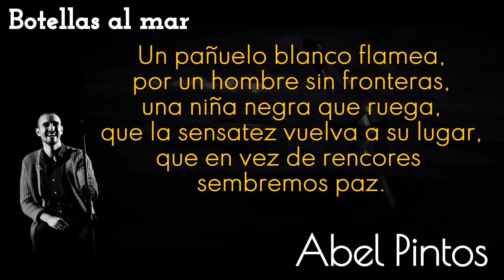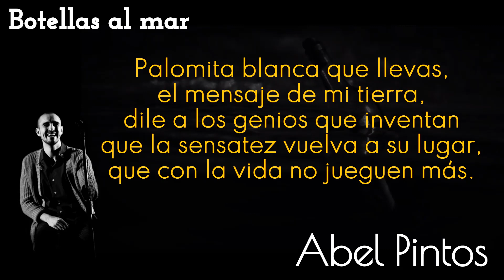Botellas al mar ‐ Abel Pintos - KARAOKE (Tono original)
Karaoke de edición casera con poca calidad, pero mejora mucho el sonido cuando lo cantan bien...!!!😝🎤🎶